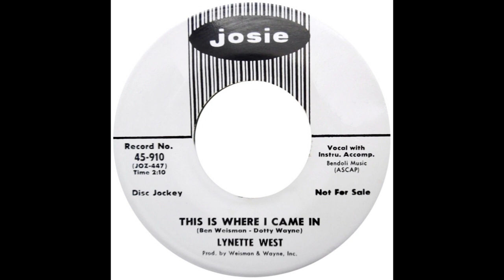Lynette West – “This Is Where I Came In” (Joise) 1963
Written and produced by Ben Weisman and Dotty Wayne.

The Weisman-Wayne partnership provided Bobby Vee with his great early 1963 hit, “The Night Has A Thousand Eyes”. That same year they cut a couple of sides on Lynette West, which would appear to have been her only activity as a solo artist.

Ben Weisman also wrote a lot of Elvis’ songs, such as “Crawfish”, Fame And Fortune” and “Follow That Dream”.